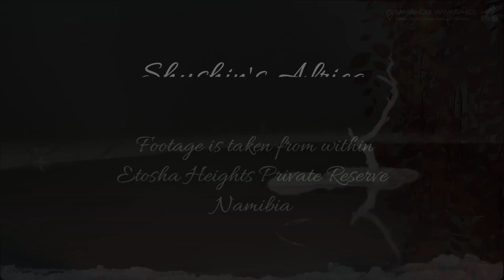2 Magnificent Male lions vocalise and scent mark as they go at Safarihoek